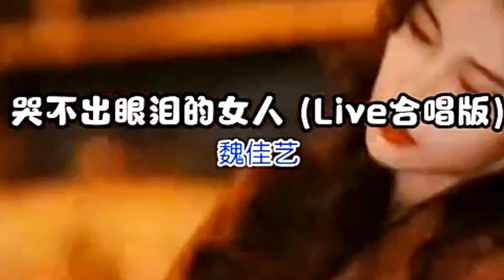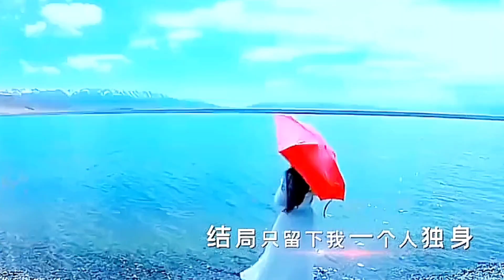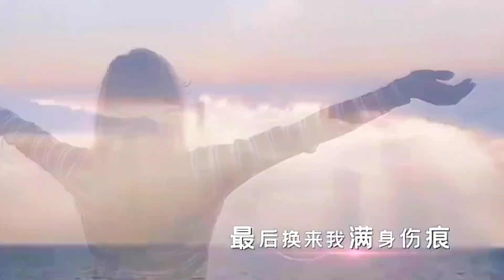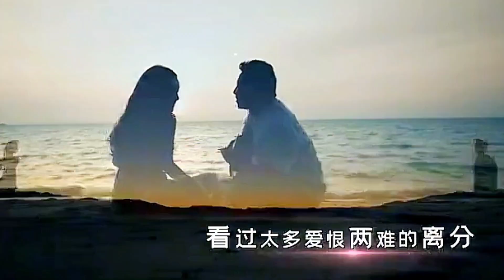[MV] 《哭不出眼泪的女人 (Live合唱版)》 - 魏佳艺 「我是一个哭不出眼泪的女人，虽然我没指望谁读懂我的疼」